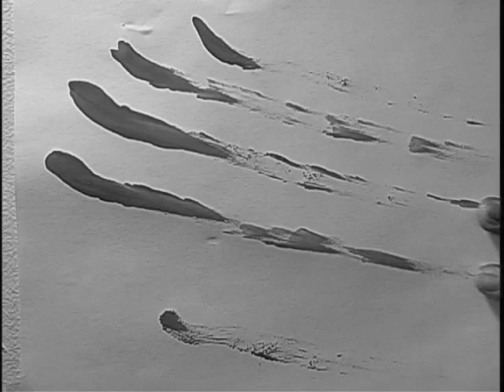il bel cappio - a film by Brian Peddicord (2003)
The very first video I ever made at Santa Barbara High School in 2003. I was a senior and this was produced in Video Production class.